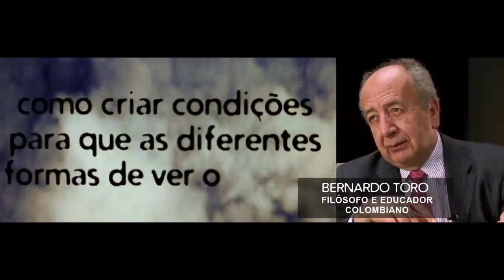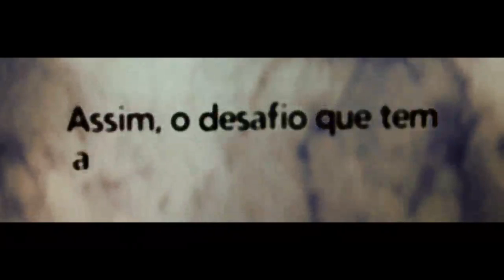03 Cultura e Cidadania